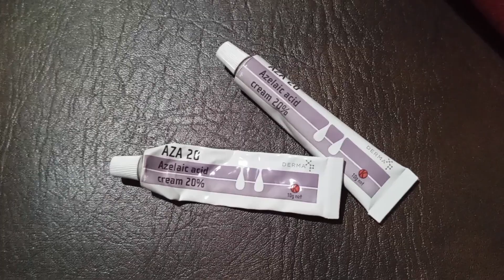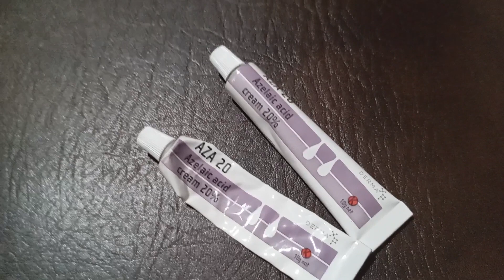Beruntusan hilang | SALEP AZA 20